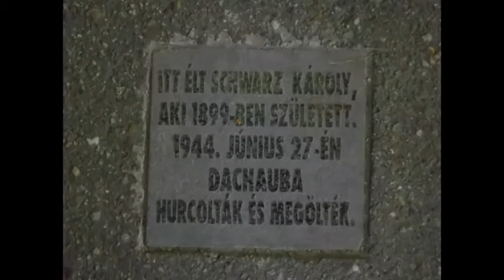Botlatókö.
A botlatókövek (németül: Stolpersteine) Gunter Demnig német szobrász alkotásai; a nemzetiszocializmus áldozatai előtt tisztelgő, macskakőre rögzített 10×10 centiméteres réz emléktáblák, amelyeket az áldozatok egykori lakhelye előtt helyeznek el a járdába süllyesztve. Ezek a kövek a lakóhelyek mindennapjaiban teszik láthatóvá és kézzelfoghatóvá a történelmet. Nevükhöz híven rövid időre megállítják és – a személyes történetek bemutatásával – emlékezésre, elgondolkodásra késztetik az arra járókat, a véletlenül „beléjük botlókat”. A művészi projekt révén egy folyamatosan növekvő, az egyes kövek hálójából összeálló decentrális óriás „emlékmű” jön létre.